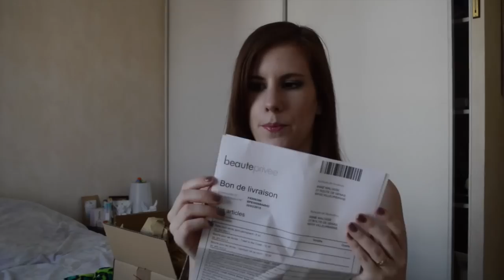#35 - UNBOXING - Commande Beauté Privée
// Déroules moi pour plus d'informations ! :) //

HelloOoOo !!

Ouvrons un (petit) colis ensemble aujourd'hui :)
Je m'excuse encore une fois pour la qualité du son... J'espère malgré tout que cette vidéo vous plaira..!
Le site beauté privée, organise chaque jours des ventes privées de produits de beauté, de maquillage et de soins, mais possède aussi un stock des anciennes ventes. Les prix y sont très attractifs, c'est vraiment un bon plan ! N'hésitez pas à m'nevoyer un message si vous souhaitez un parrainage ;)

Si cette vidéo vous a plu, encouragez moi avec un petit commentaire ou un like :)

Si des vidéos particulières vous interesse transmettez moi vos idées !

A très bienôt,
Anne

PRODUITS CITES :

- Shampoing - Miel et Propolis - UN MONDE DE MIEL - PARIS DOME
- Masque capillaire - Miel et Propolis - UN MONDE DE MIEL - PARIS DOME
- Lotion tonique visage - Miel et Propolis - UN MONDE DE MIEL - PARIS DOME
- Huile de massage - Fraise - BLANC CREME
- Vernis semi permanent - Red Sunset - GD
- Gel nettoyant - KISS
- Vernis semi permanent - Base Coat - KISS
- Vernis semi permanent - Top Coat - KISS
- Vernis semi permanent - Sweet - KISS
- Vernis semi permanent - Juicy - KISS
- Vernis semi permanent - Pearl - KISS
- Baume à lèvres - Toast to Coast - BODY AMERICA
- Baume à lèvres - Vermont va va voom - BODY AMERICA
- Masque corps et visage - Vermont va va voom - BODY AMERICA
- Gel Douche moussant - New York Cheescake - BODY AMERICA
- Brume pour le corps - Southern Bell - BODY AMERICA

Je filme avec : NIKON D3200
Je monte les vidéos avec : IMOVIE